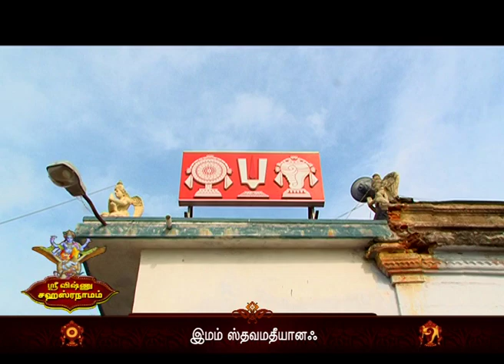ஸ்ரீ விஷ்ணு சஹஸ்ரநாமம் - SRI VISHNU SAHASRANAMAM